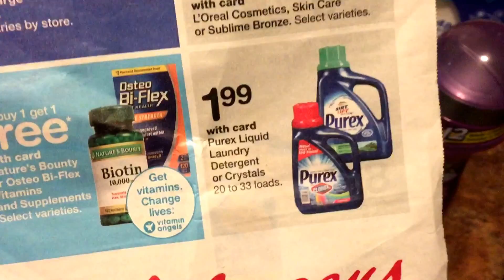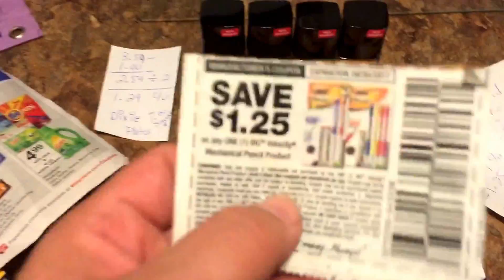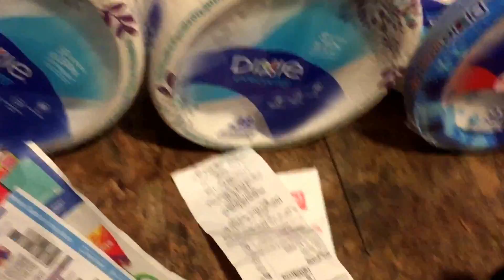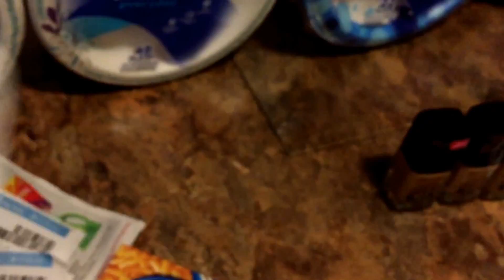Ofertas | Walgreens - Parte 186